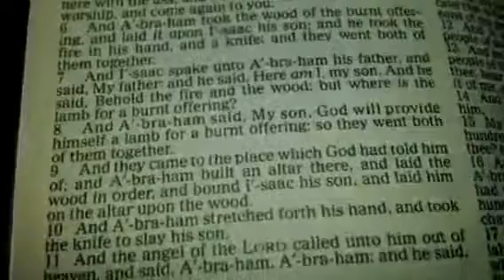Bud and Wiser.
Day 16: December 14th, 2012, "Bud and Wiser."

BUD.
WISER.

Made by Magisto.